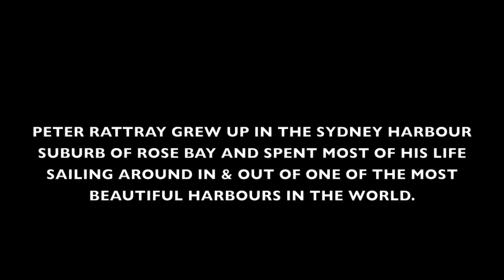Sydney Harbour Black & White Skies 2012-2013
A moment in time. Sydney Harbour photographed in high quality B&W images taken between June 2012 - June 2013 to show what Sydney Harbour and the people who used it looked like. Sadly since the images were taken the iconic Hammerhead Crane at Garden Island has been demolished in 2014. This famous land mark dominated the Sydney skies for 63 years. Also the Mono rail was dismantled the same year. The Sydney Harbour Observation Tower is to be demolished in 2016 so it dosn't spoil the view for the Bagangaroo owners. This all highlights the need to take and safely keep historical images for future generations. Free to air Music ℅ Jamendo.com Marc Robberrtson Cool Jazz.